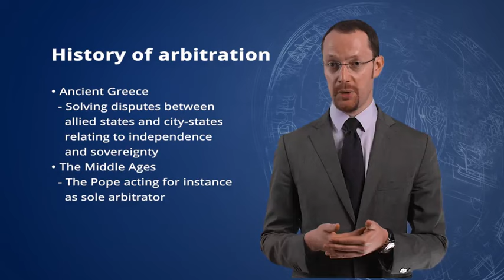3.2 Introduction to Inter State Arbitration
This lecture is by Yannick Radi, an Assistant Professor of International Law and a fellow at the Grotius Centre for International Legal Studies and Leiden Law School.

Do you want to learn more and practice with the content? You’ll find this online university course for free at coursera.org